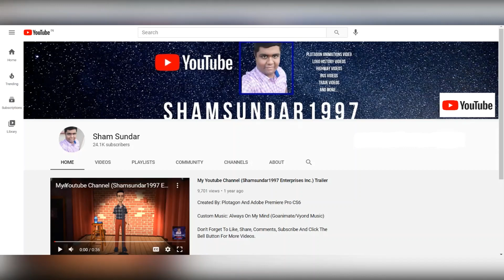Dark Bowser Destroys Baby Bowser's Xbox Series X/Grounded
Inspired By: @StarHunter2K4, @juniorpolktheplotagonmovie4833, @cool_mations, & @dalococider

Baby Bowser's Crying Voice: Yannick, German